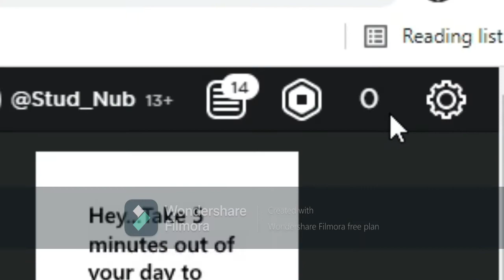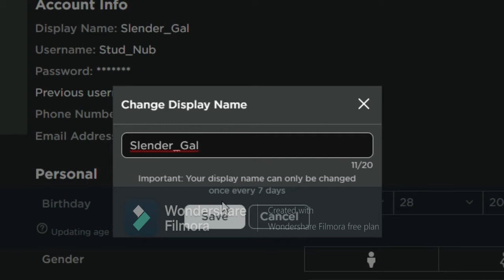I'm Slender Gal